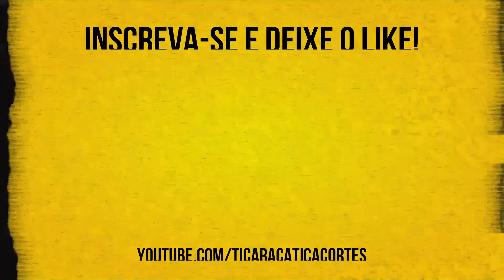MINHA PAIXÃO É NARRAR FUTEBOL | FILIPE PONTES - TICARACATICAST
O imitador e Ex Pânico na Rádio e Zorra Total Filipe Pontes participou do Ticaracaticast nesta semana. Confira os melhores trechos aqui no Ticaracatica Cortes!

ACESSE O LINK E SOLICITE SEU TESTE GRÁTIS DE 4 HORAS! São mais de 3.000 canais de Filmes, Séries, Desenhos e Esportes na palma da sua mão por apenas R$29,99 por mês!